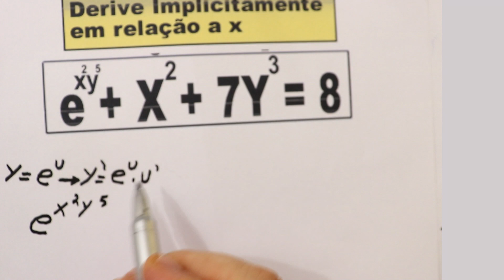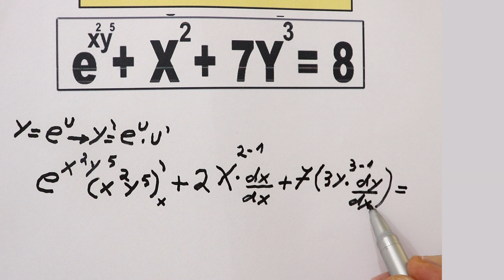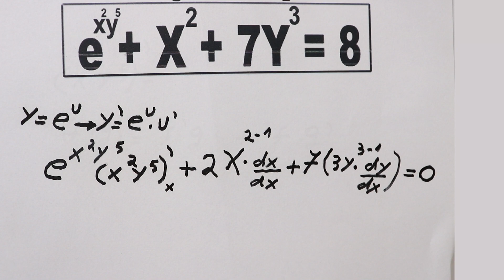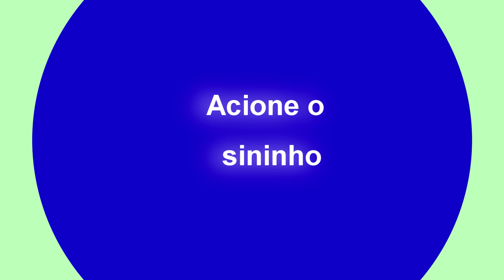GRINGS - Derivação ou diferenciação implícita - Aula 6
Neste vídeo derivaremos  implicitamente  uma equação implícita. Derivação implícita.